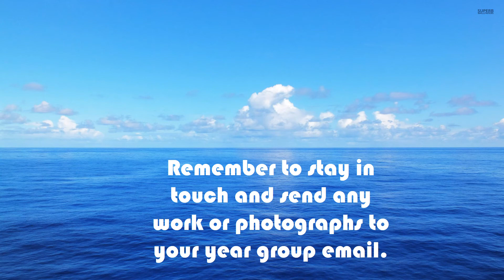Whole school topic- Oceans Video